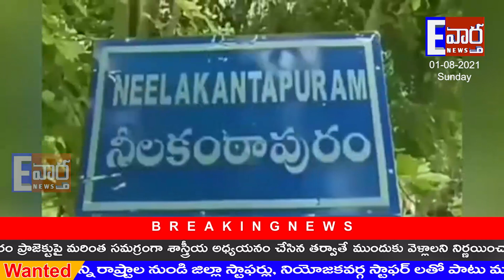సీమ నీటికై "రఘువీరు" నితో చేరి..JC చర్చ -- నీలకంఠాపురం నుంచి అనంత రాజకీయం//మడకశిర//E.Vartha News...